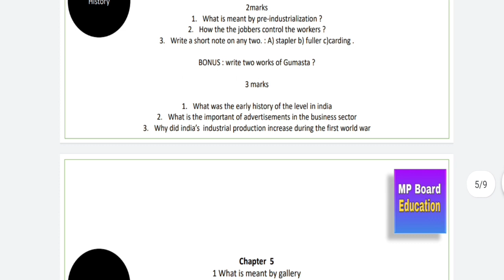Class 10th Social Science Important Questions 2022 || MP Board Education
MP BOARD EXAM 2022 || MP Board Education

or Search MP BOARD EDUCATION

Related search
mp board chemistry important questions 2021